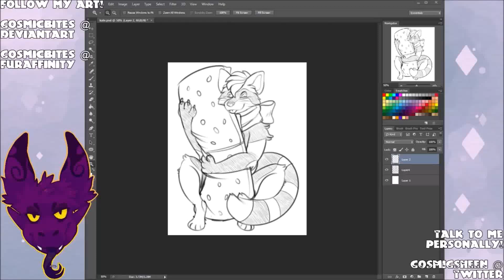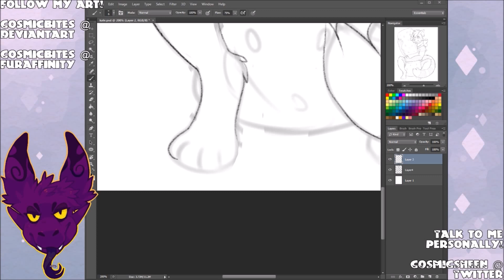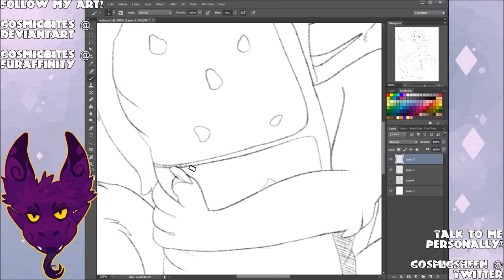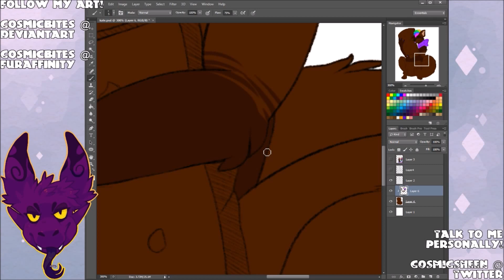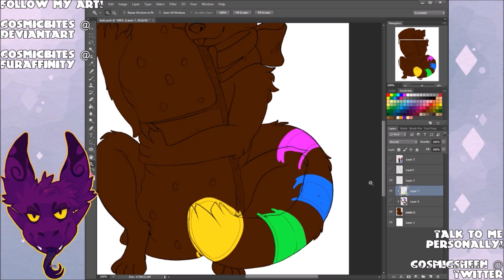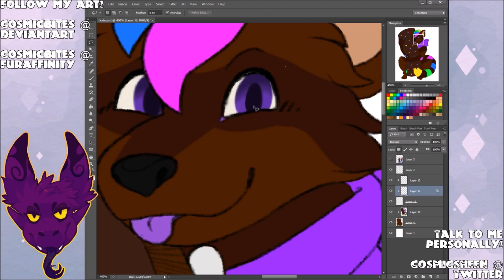[C] Cassie Speedpaint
Progress video of a commission for imaginatekate @ Twitter!